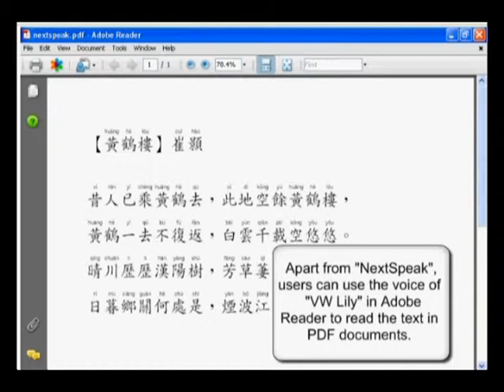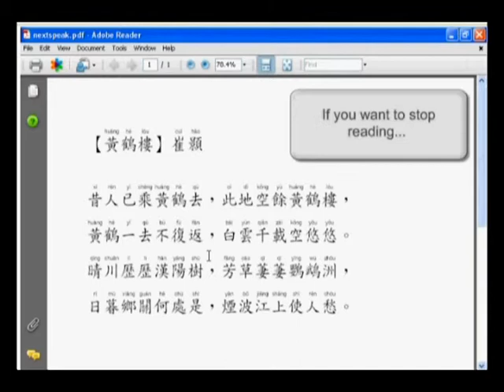Read a PDF